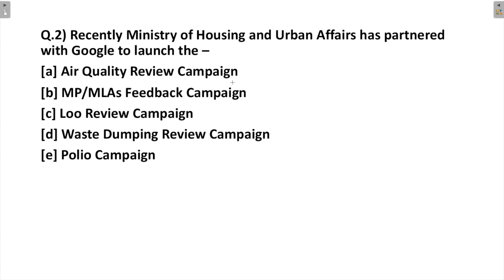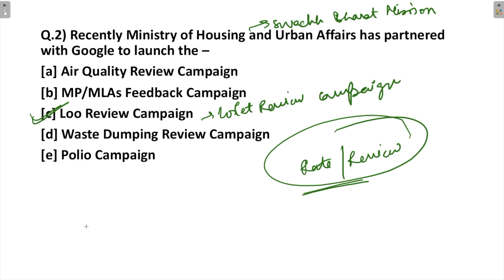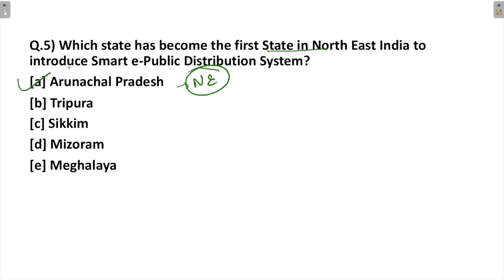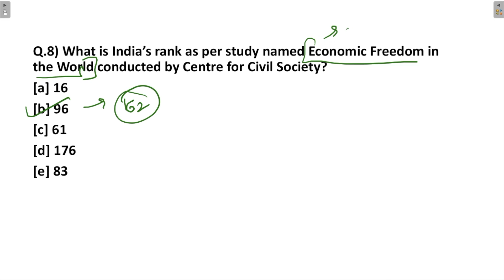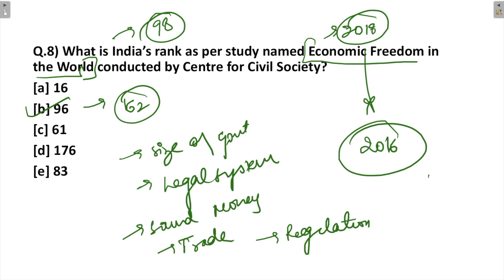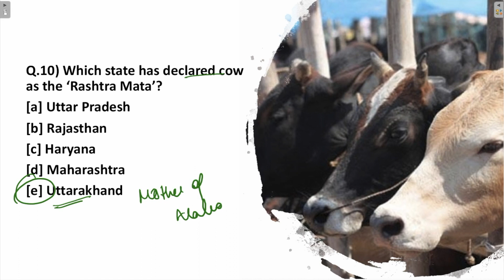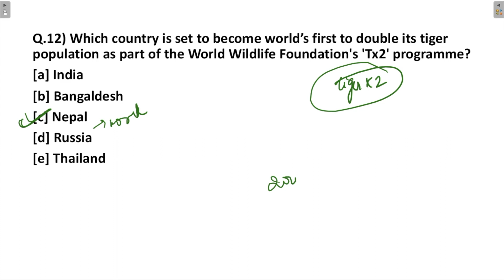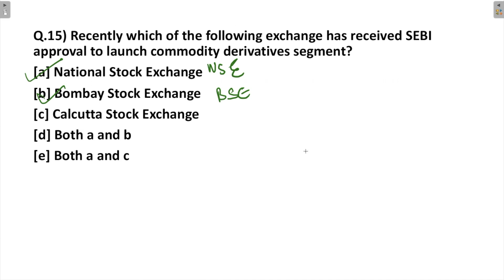SEBI GRADE A 2018 | Current Affairs - September 2018 | 15 Questions | Part 5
This video covers Current Affairs for the Month of September 2018. These questions are important keeping in view the SEBI Grade A 2018 Examination.

►►Free Course.